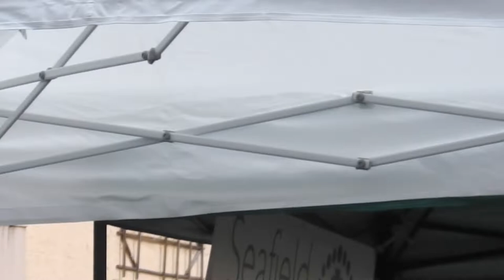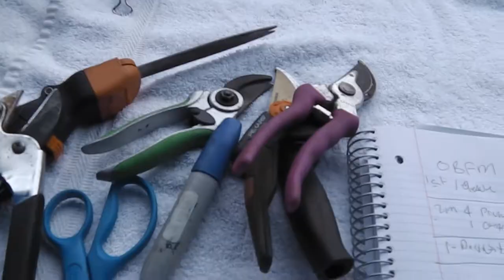Old Beach Farmers Market - Saturday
busy market and good knife day

see you for surfchurch

Stavrscoop
go pro hero session camera